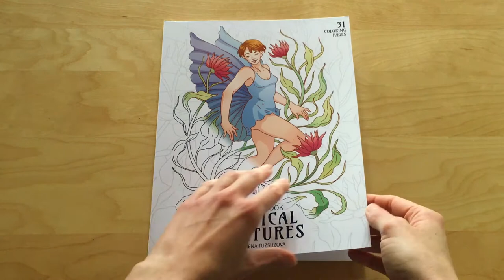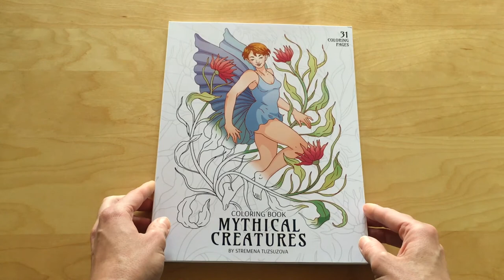Mythical Creatures: Coloring Book with Fairies, Elves, Mermaids, Centaur, Dwarfs and More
Amazon US & Worldwide

First release: December 2019
Music score: "Adventure" by Alexander Nakarada.

Amazon Canada
Amazon UK
Amazon France
Amazon Australia
Amazon Japan

This fantasy coloring book explores a world of beauty and adventure within a mythical land like no other.

 - 31 original, high quality hand-drawn illustrations
 - Single-sided pages
 - No duplicates. Each coloring page is an unique experience.
 - Creatures included: fairies, dwarfs, forest elves, centaur, mermaids, devils, sea creatures, wolves, fruit bat, birds and more.
 - Adults, teens or young adults. This coloring book welcomes everyone.

"It's time to wake up," I hear soft whisper in my ear. I slowly open my eyes, but I can hardly make sense of what I'm seeing.

A little creature, maybe a child, a face of purity and calmness. A crown of flowers on its head; it gently steps towards me. "Welcome back. It's been a long time since your last journey into these lands," it says.

"Where am I? I can't remember a thing. Not even my name. Is this real?" I ask confused.

"It is the only real that I know. Now come, get on your feet and join me," it answers. Out of the trees a shadow of immense size steps out. A wolf, but huge, with pelage of bright snow color.

"Don't be afraid," the flower creature says, reading the fear in my eyes. "She knows that you are one of us. Now get on her back and ride to the elders in the forest. They need to see you."

I nod and get up on my feet. I realize that I am as small as the flower thing. The wolf patiently waits for me. "She is so tall! I cannot ride her," despair grabs my throat.

"Fly!" the flower creature laughs and disappears into the forest. Just now I notice the silky wings arching from my back. I jump and flap them in the air; I mount myself onto the wolf's back.

We ride into a dream of greenness; soft shadows and majestic oaks engulf us. We ride into a mythical land.